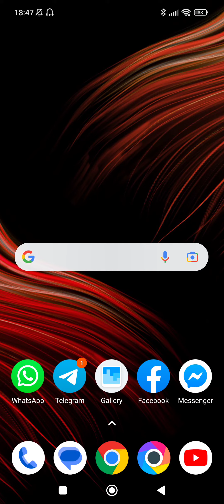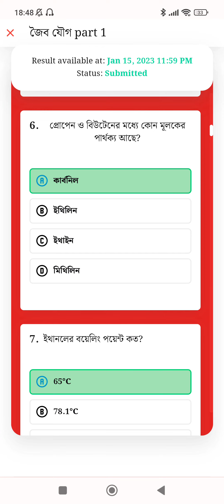যেভাবে মেডিলজি ওয়েবসাইটে এক্সাম দিবে